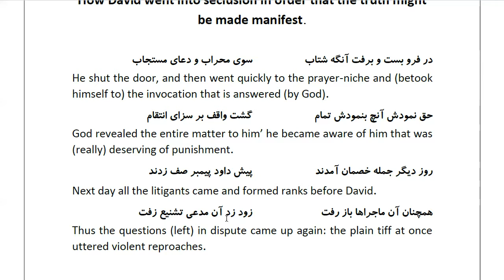Masnawi Rumi: In Farsi with English Translation: Part 398: How David went into seclusion